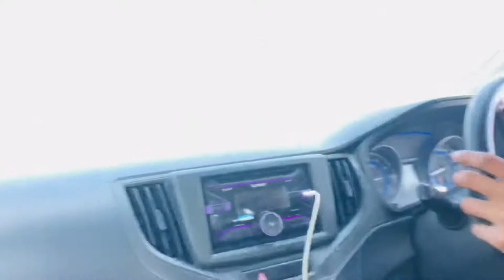Baleno में CNG लगवा के यें गलती मत करना 🙏🏻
Watch In This Video:
Baleno में CNG लगवा के गलती करदी 😡||
😎Hum bhi hh Instagram pe😅